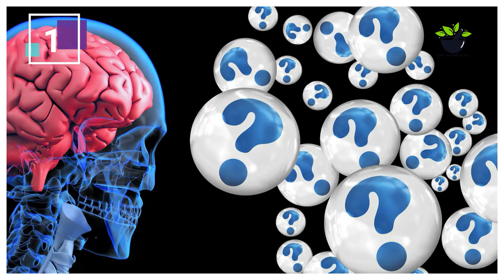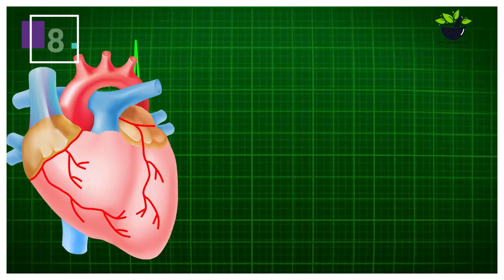Mystery Body | அதிசய உடம்பின் அதிசய விநோதங்கள் | இவ்ளோ நாள் இது தெரியாம ? Part 1 |அறிந்து கொள்வோம்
நம் உடலை பற்றி அறியாத சிலபல ஆசைய விநோதங்கள் உங்களுக்காக !!!

𝐀𝐧𝐲 𝐯𝐢𝐝𝐞𝐨 𝐨𝐫 𝐢𝐦𝐚𝐠𝐞𝐬 𝐢𝐧 𝐭𝐡𝐢𝐬 𝐯𝐢𝐝𝐞𝐨 𝐡𝐚𝐬 𝐛𝐞𝐞𝐧 𝐮𝐬𝐞𝐝 𝐨𝐧𝐥𝐲 𝐭𝐨 𝐜𝐨𝐧𝐯𝐞𝐲 𝐦𝐞𝐬𝐬𝐚𝐠𝐞𝐬 𝐭𝐨 𝐭𝐡𝐞 𝐯𝐢𝐞𝐰𝐞𝐫𝐬. 𝐈 𝐝𝐨𝐧'𝐭 𝐢𝐧𝐭𝐞𝐧𝐝 𝐭𝐨 𝐢𝐧𝐟𝐫𝐢𝐧𝐠𝐞 𝐭𝐡𝐞 𝐜𝐨𝐩𝐲𝐫𝐢𝐠𝐡𝐭 𝐨𝐟 𝐚𝐧𝐲𝐨𝐧𝐞.

𝐓𝐡𝐢𝐬 𝐕𝐢𝐝𝐞𝐨 𝐎𝐧𝐥𝐲 𝐅𝐨𝐫 𝐄𝐧𝐭𝐞𝐫𝐭𝐚𝐢𝐧𝐦𝐞𝐧𝐭 / Medical 𝐏𝐮𝐫𝐩𝐨𝐬𝐞 𝐀𝐧𝐝 𝐓𝐡𝐢𝐬 𝐂𝐡𝐚𝐧𝐧𝐞𝐥 𝐃𝐎𝐄𝐒 𝐍𝐎𝐓 𝐏𝐫𝐨𝐦𝐨𝐭𝐞 𝐨𝐫 𝐞𝐧𝐜𝐨𝐮𝐫𝐚𝐠𝐞 𝐀𝐧𝐲 𝐢𝐥𝐥𝐞𝐠𝐚𝐥 𝐚𝐜𝐭𝐢𝐯𝐢𝐭𝐢𝐞𝐬, 𝐚𝐥𝐥 𝐜𝐨𝐧𝐭𝐞𝐧𝐭𝐬 𝐩𝐫𝐨𝐯𝐢𝐝𝐞𝐝 𝐛𝐲 𝐓𝐡𝐢𝐬 𝐂𝐡𝐚𝐧𝐧𝐞𝐥.

Video Creators :   ismael Sosa, arrowfoot , Aghyad Najjar,
 Tibor Janosi Mozes,  Mario Aranda , motionstock ,
 mattvest , CESAR AUGUSTO RAMIREZ VALLEJO , Ramon Stuckey ,
 Emilio Amador , InspiredImages , Joseph Redfield Nino , negra-tetuda ,
 Nicolas Boulard , motionstock,  chuduyen215 ,  F1 Digitals , Emilio Amador , Daniel Roberts ,  chuduyen215 , Nassim Mohammed from Pixabay

Image Creators :  Anastasia Gepp ,  Daniel Reche
Image by Free-Photos from Pixabay
Image by Honey Kochphon Onshawee from Pixabay
Image by Bessi from Pixabay
Image by Pexels from Pixabay
Image by Nebraska Department of Education from Pixabay
Image by Nikola Pešková from Pixabay
Image by Luisella Planeta Leoni from Pixabay
Image by Free-Photos from Pixabay  from Pixabay

I Really Thank You for all Viewers and Subscribers, Keep Supporting Us.